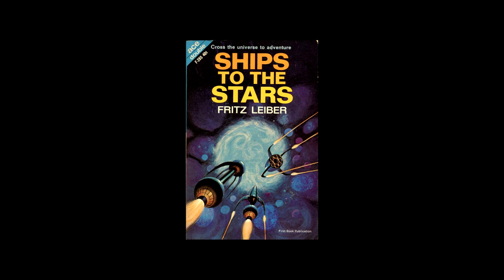THE SNOWBANK ORBIT by Fritz Leiber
Originally published in the September 1962 edition of IF Magazine. Re-published in a collection of the author's short stories called Ships To The Stars in 1964, and in multiple anthologies ever since. Read by Darrell T. Smith II for my channel Quasar Spectra.